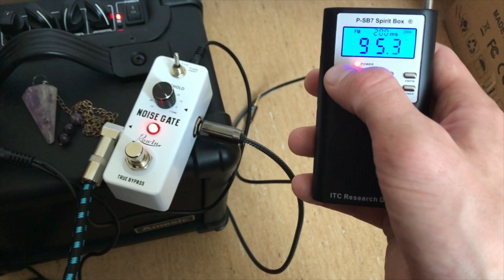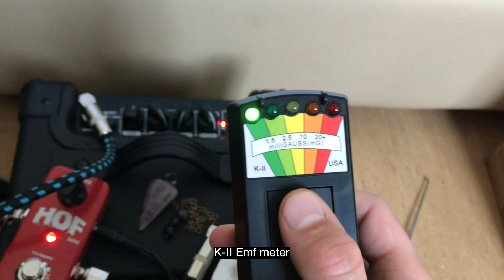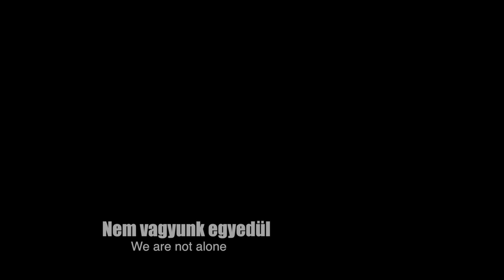Tools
This video show you what kind of tools i will use when i go a Paranormal Investigation